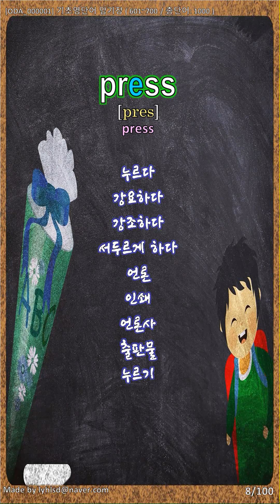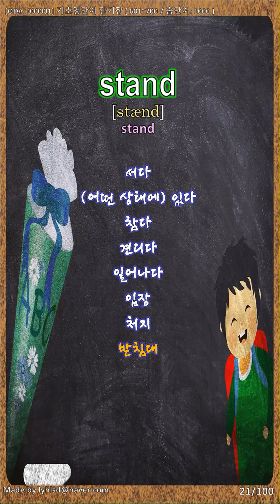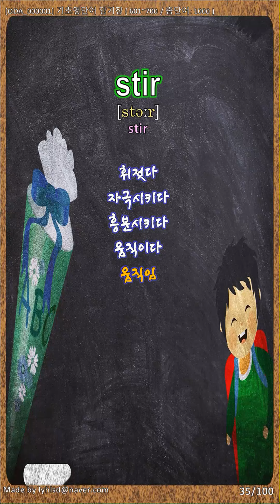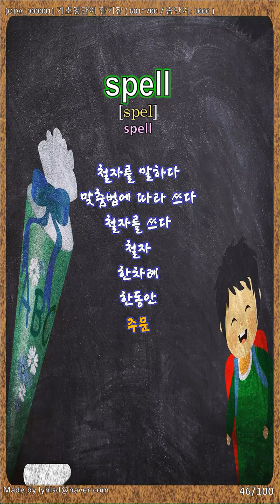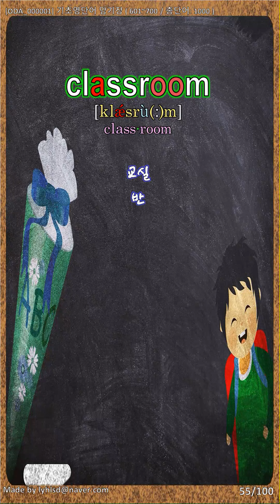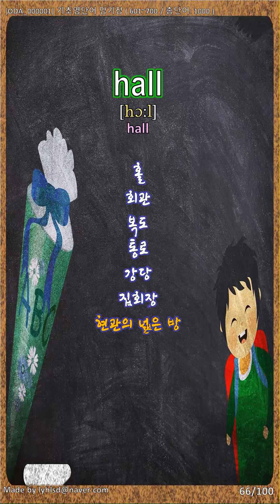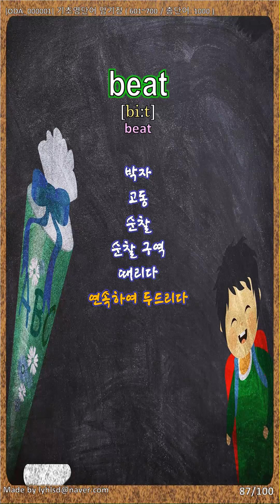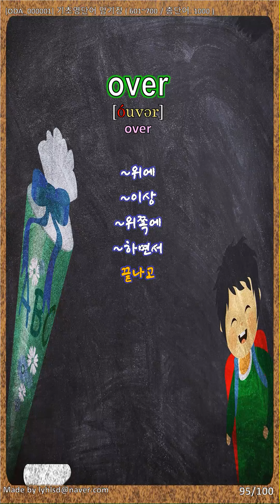[BAA07] 내 멋대로 만드는 영어 단어장(기초1)